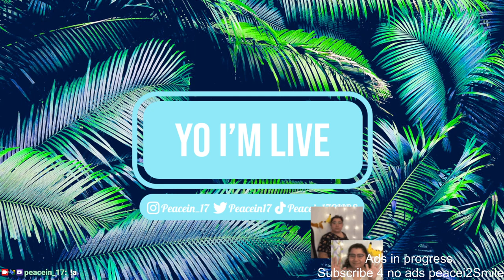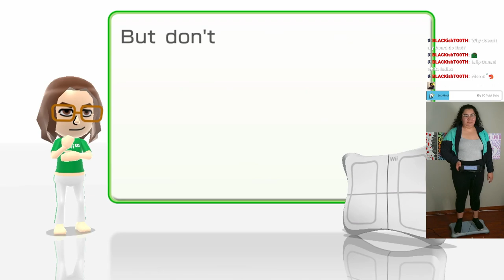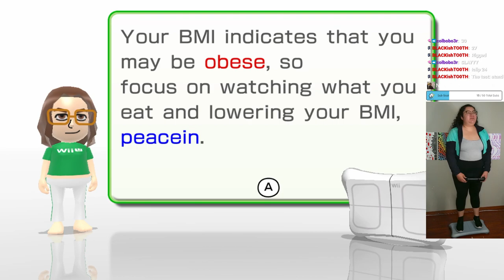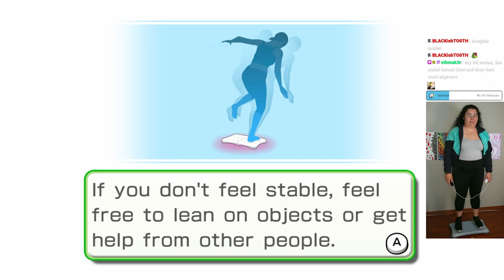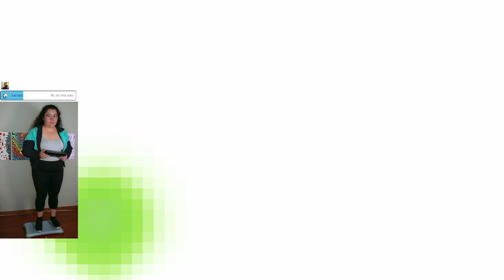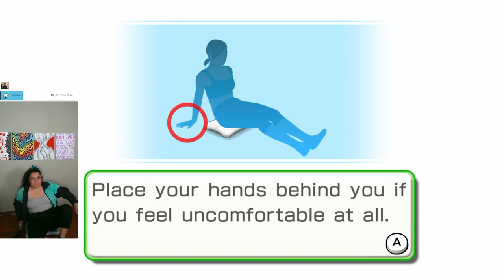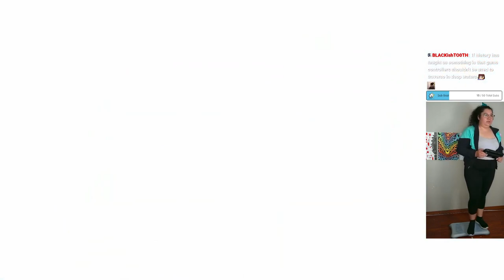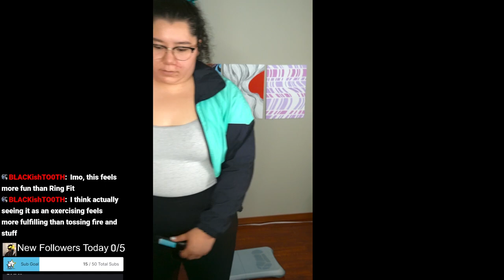9/9/24 U AND I CAN GET FIT w WII U FIT! NotAnAd NotSponsored SHAPE UP SEPT DAY 3 - Wii Fit U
Time Stamps
00:00:00 Starting Soon
00:05:00 Intro
00:14:00 Wii Fit U
01:58:00 Wrapping Up Stream